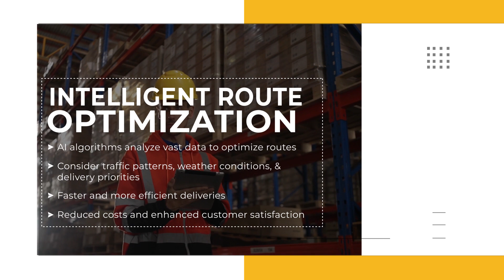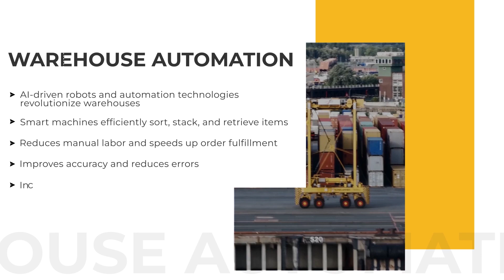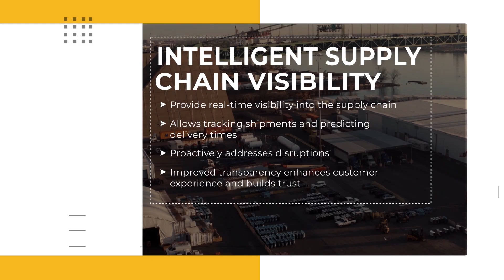5 ways AI is Revolutionizing The Logistics Industry in 2024 & Beyond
AI has transformed various sectors, and logistics is no exception.  In Logistics, AI is reshaping the way goods are transported, stored, and delivered.

AI-powered algorithms optimize route planning, leading to increased efficiency and reduced delivery times.

This exciting video explores the top 5 ways that Artificial Intelligence (AI) is revolutionizing the logistics industry.